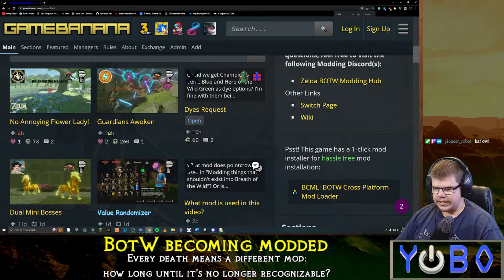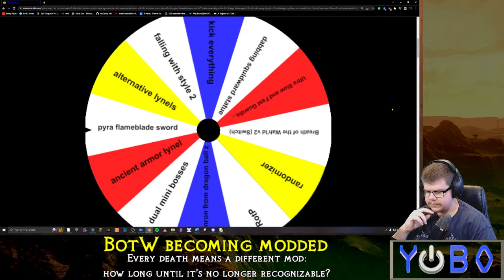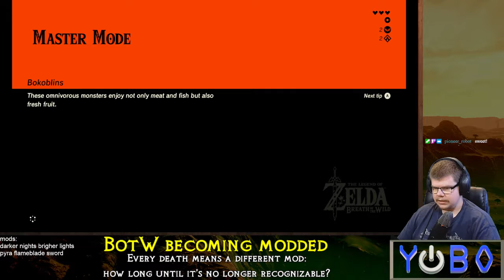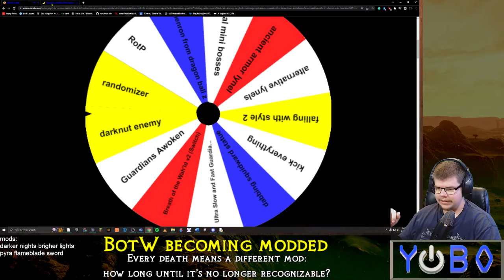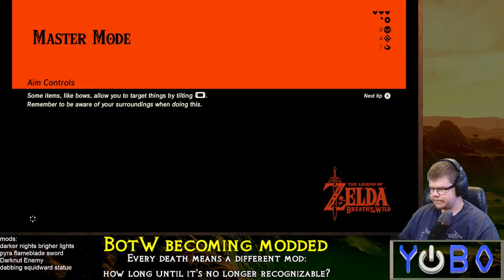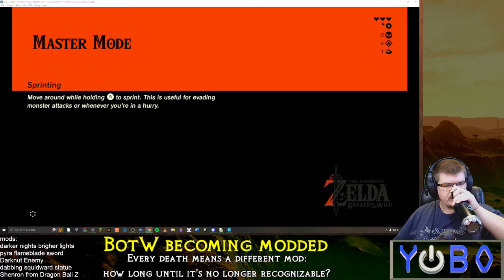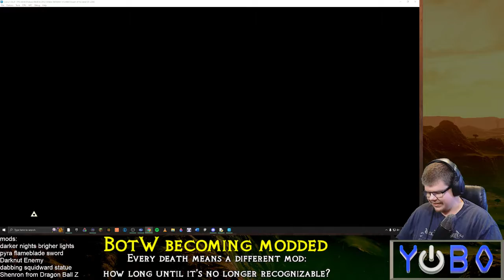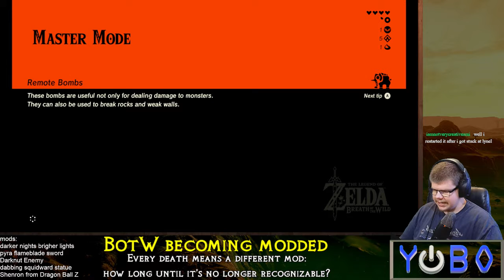Breath of the Wild becoming Modded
It's Breath of the Wild, but every time I die I add a new mod!